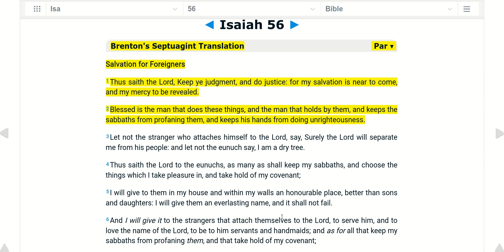09 09 Isaiah 56:1, 2